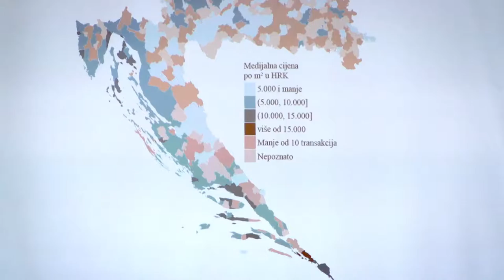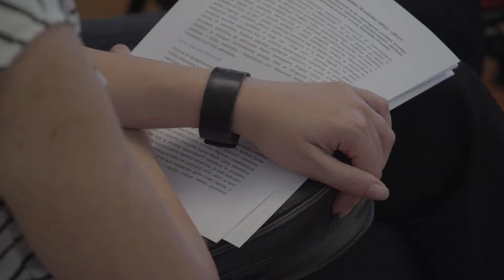Trziste nekretnina 804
rvi put hrvatskoj javnosti na raspolaganju su temeljni podaci  o tržištu nekretnina , riječ je o publikaciji  „Pregled tržišta nekretnina Republike Hrvatske 2012.–2017.“ u kojoj su analizirani glavni trendovi na tržištima stanova i apartmana, obiteljskih kuća, poslovnih prostora, poljoprivrednog, građevinskog i šumskog zemljišta.